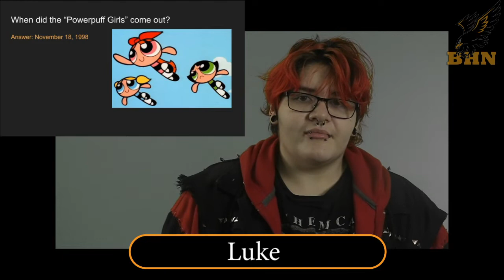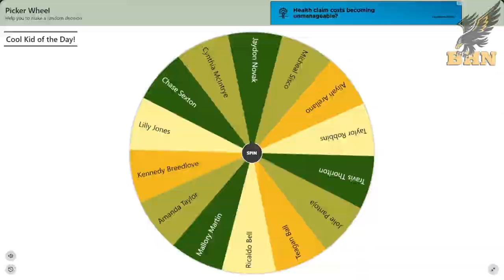October 4th Morning Announcements